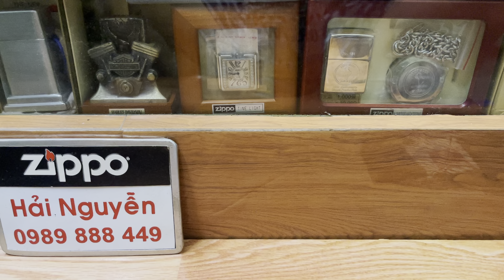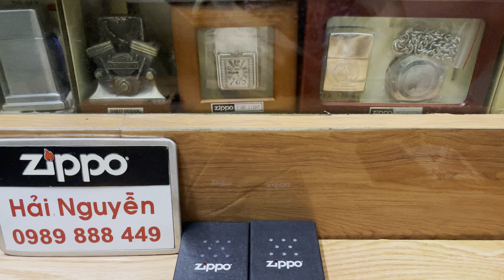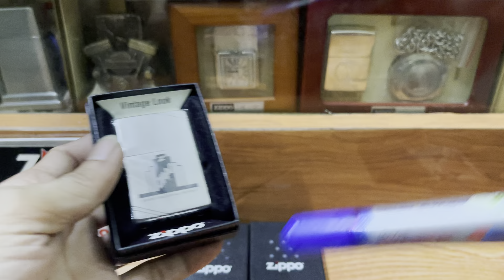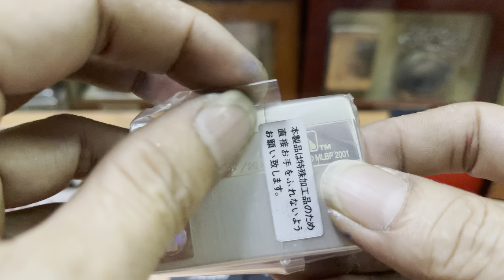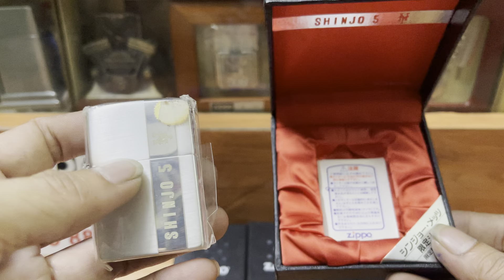Zippo bật lửa chính hãng giá rẻ âm hay sưu tầm,lô ngày 19/4 thứ sáu,HẢI NGUYỄN 0989888449.